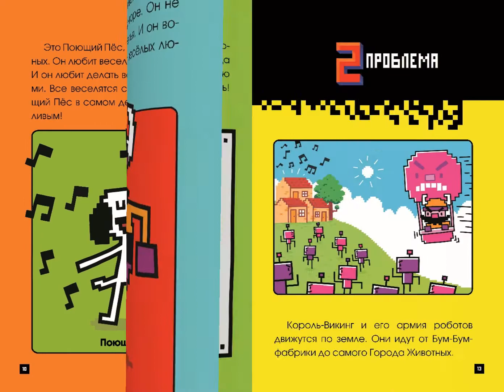СуперКролик. Конец игры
СуперКролик должен спасти свой город от опасности! Но сначала ему придётся преодолеть множество препятствий: лава, зыбучие пески, атакующие роботы! Яркая книга с иллюстрациями на каждой странице оформлена в стиле видеоигры. Динамичный сюжет оторвет маленьких читателей от гаджетов.